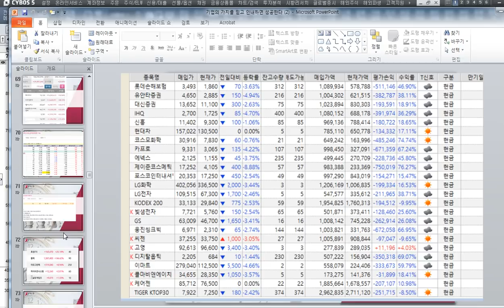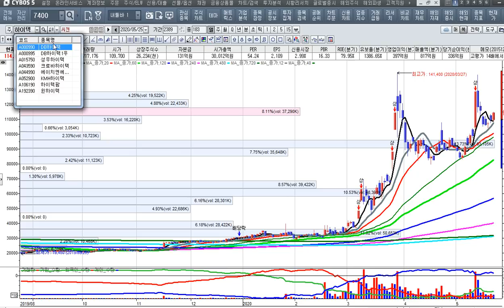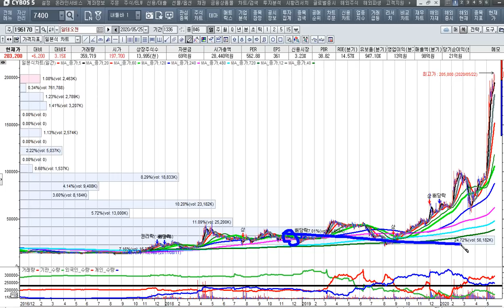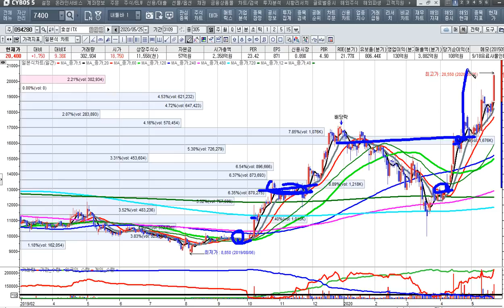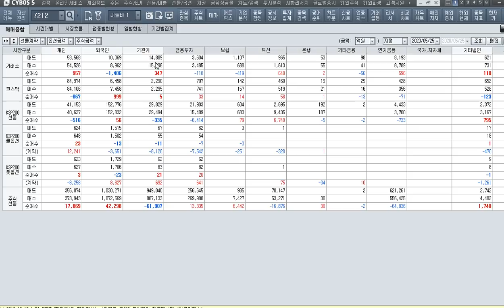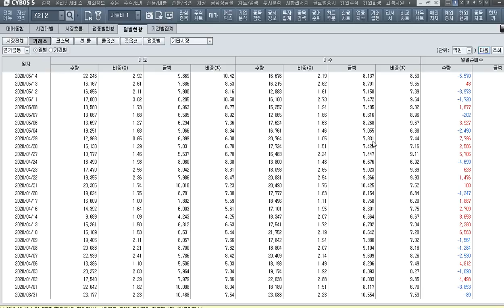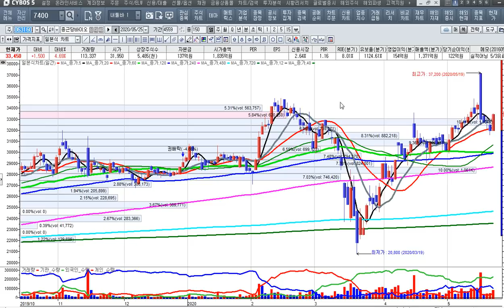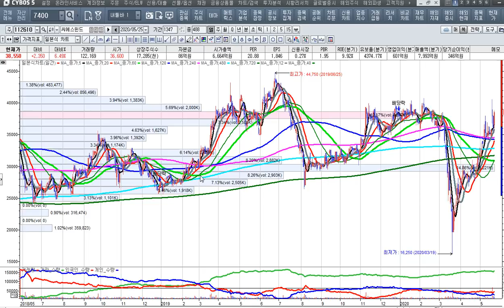[주식투자]주도주의 신고가 행진을 보라--밥 안 먹어도 배부른 날[2020.5.25]